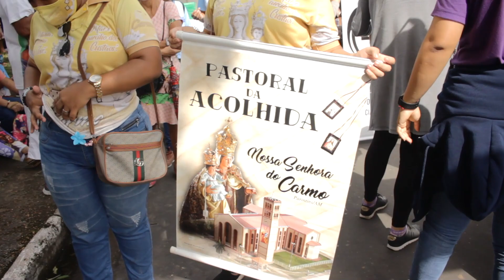Diocese de Parintins prepara programação da semana santa.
Padre Dorival Nascimento divulga atividades que estarão acontecendo na paróquia da catedral.